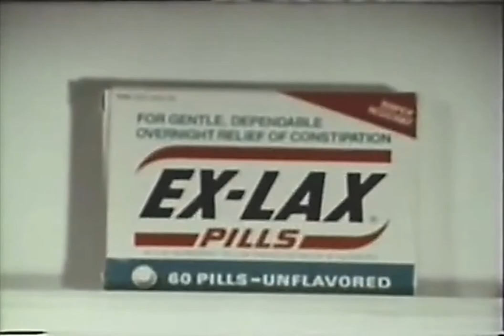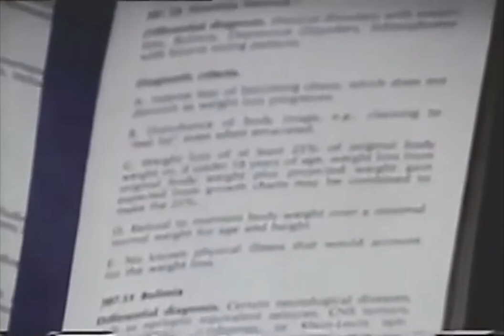Superstar: The Karen Carpenter Story (1987) fan-made trailer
I couldn't find a trailer for Todd Haynes' Superstar: The Karen Carpenter Story (1987), so I edited this together.